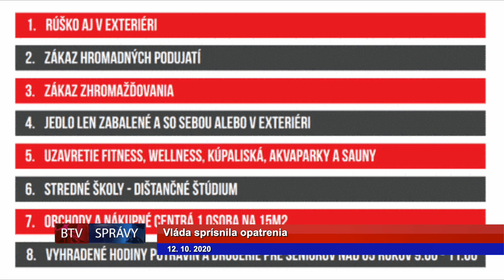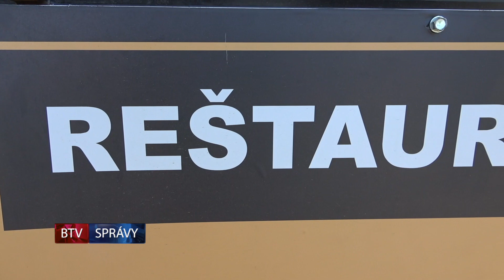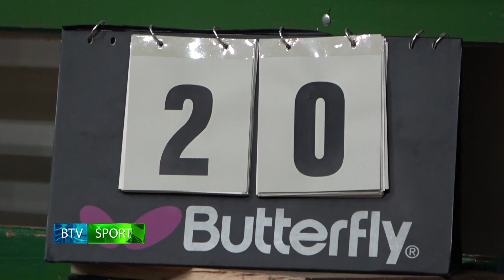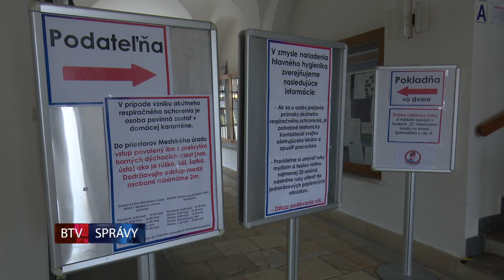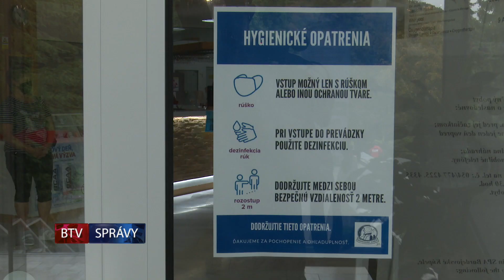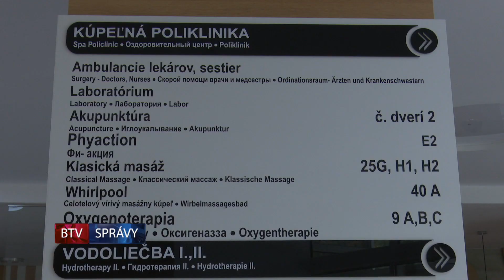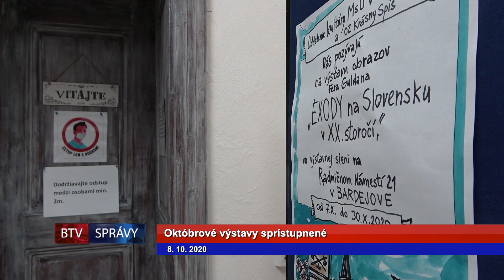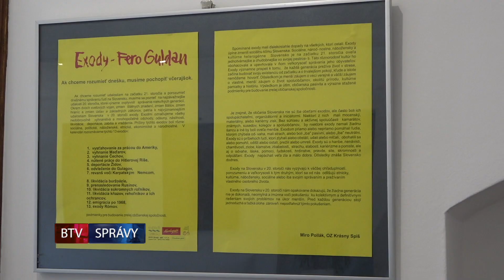SPRÁVY BTV 12. 10. 2020